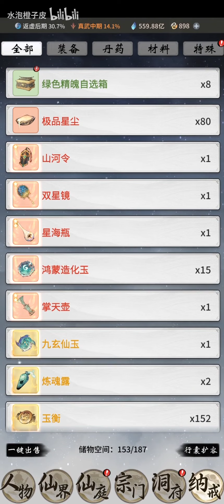【一念逍遥】冲一冲兽潮 拿一下活动奖励！